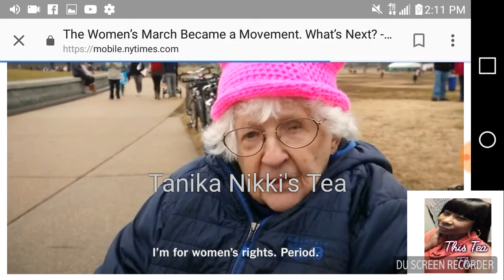Women Have Had Enough Of Trump!! Today They March To Oppose Inequality!!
Woman Unite & Stand Againt Donald Trump & His Hateful Dividing Ways! Enough Is Enough They Say!